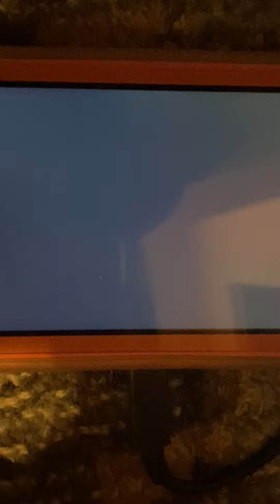A gift for Punchy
Raymond got into a fight with Punchy so he wanted me to give him a gift.